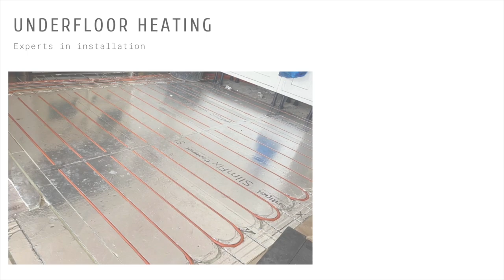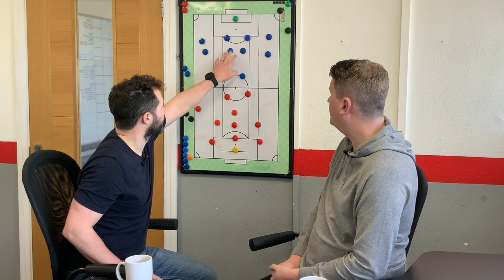Another week, another must win game for the blues!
Judgy, Millsy and special guest Colin Flood sit down to discuss the last week of Everton news and preview the huge home game against Brentford, which all the the lads are agreeing; is a must win!!